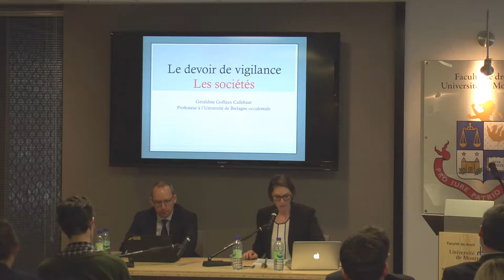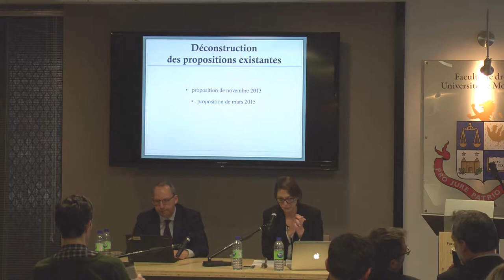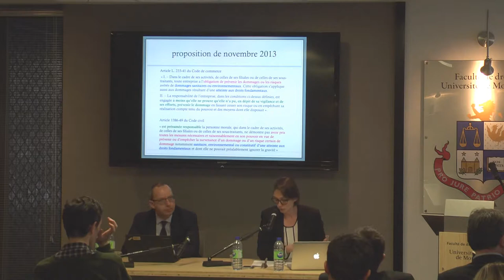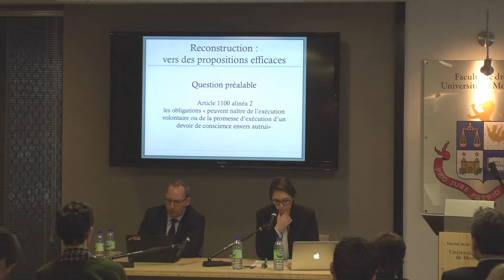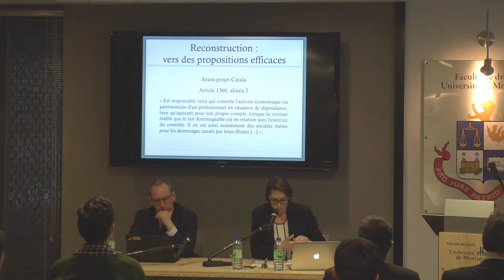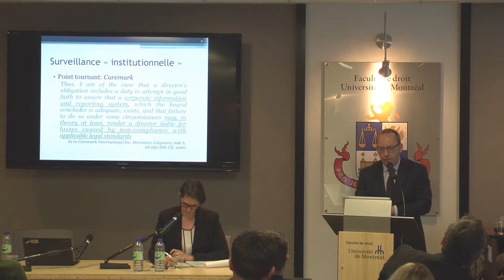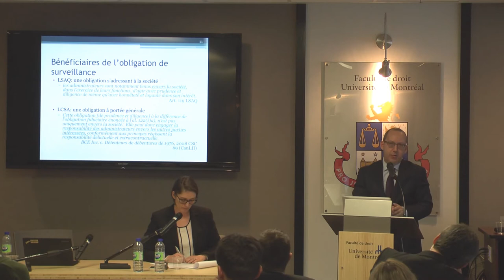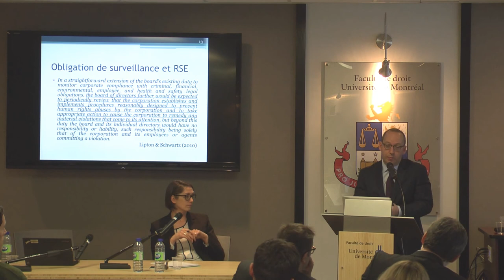Géraldine Goffaux-Callebaut & Stéphane Rousseau | Vers la consécration d’un devoir de vigilance - 2B